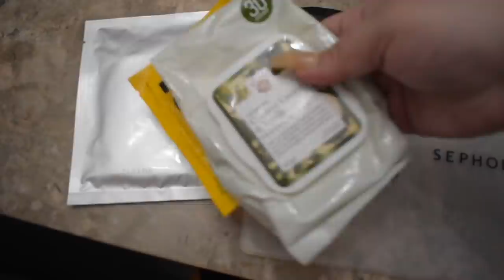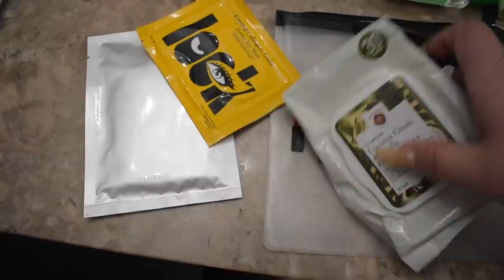PACK WITH ME FOR A TROPICAL VACATION (GABRIELLAGLAMOUR)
AMAZON STORE WITH ALOT OF THIS STUFF

TARGET LEOPARD SHOES
WHITE MULES
BLACK MULES
ASOS STRAW FLATS
OUAI HAIR CARE SET
BRONZE GLOW OIL

BAMBOO BAG
PINK BAG
BEADED BAG
NEON BAG
WHITE BEACH DRESS
STRAW VISOR
TRIANGLE BAMBOO BAG

LEOPARD KIMONO
GREEN AND BLACK KIMONO

PEARL HAIR CLIPS
ROSE GOLD HAIR BRUSH

CAMERAS I PACKED
SMALL

LAPTOP CASE
BONJOUR COIN PURSE

NECK PILLOW